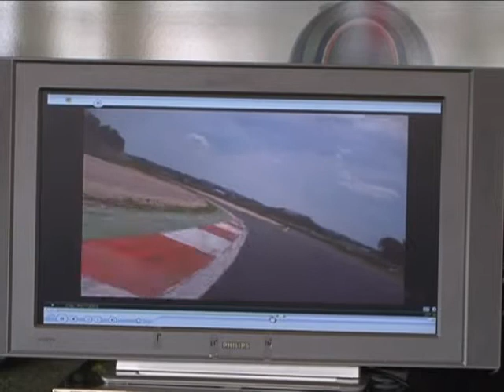R Series Cup 2008 Vallelunga round 3 - Metzeler Cup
Highlights R Series Cup 2008 Vallelunga offerti da Yamaha Racing Italia.